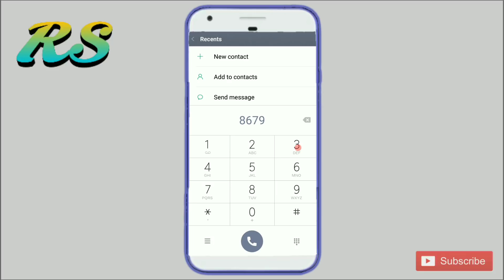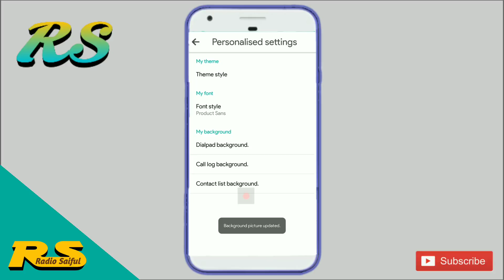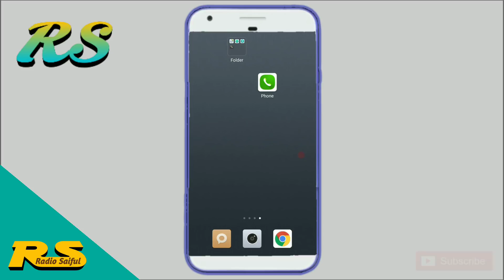Dial Pad এ নিজের ফটো লাগাবেন কিভাবে,শিখে নিন| New Dialerpad For Android phone 2018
Best Dialerpad For Android phone 2018.
New Dialerpad for Android phone in Bangla.

Radio Saiful YouTube Channel

If you like my video Please:

Like|Comments|Share|